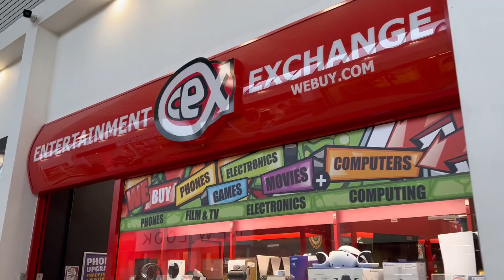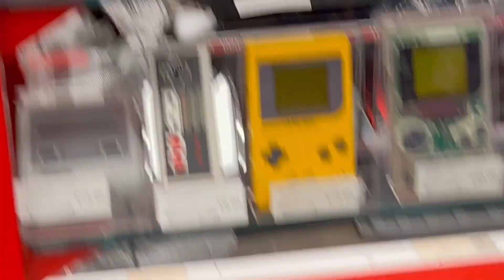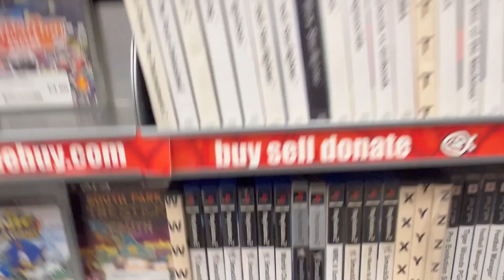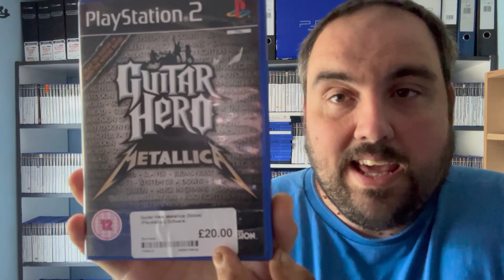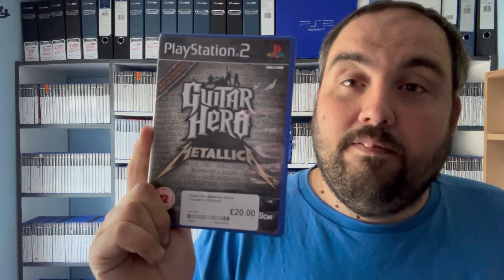CEX Wellingborough. A Good Store, Great Finds and the French???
Hello and welcome to PS2ManyGames, the channel where I try to amass a FULL PAL Playstation 2 video game collection, while taking you on the journey with me!

In this episode, We visit CEX Wellingborough which proved very fruitful for me personally

Hope you enjoy, and thank you again. Now it's the push to the almighty 2,000!

We now offer channel memberships and MERCH!

Video Editor:  @daveechungus